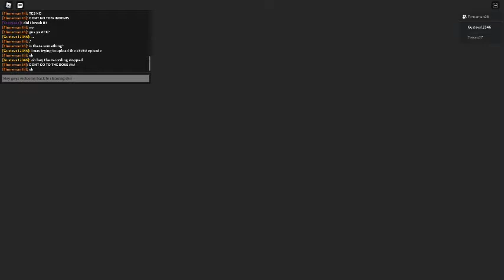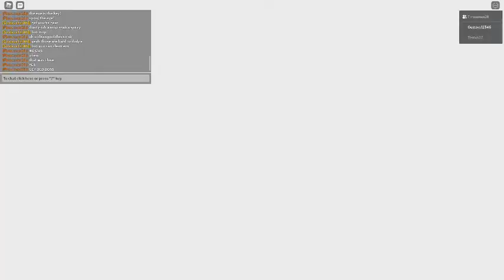Cleaning simulator ! (Part 3 END)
Today im playing cleaning simulator with fin and his sister